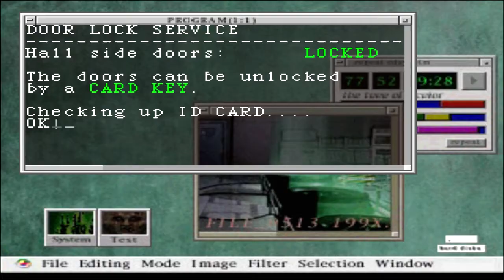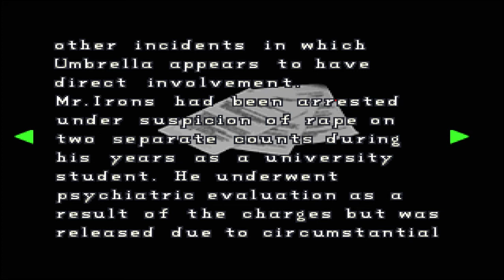[LP] Resident Evil 2 - 2 - İki Elmas [Claire B]